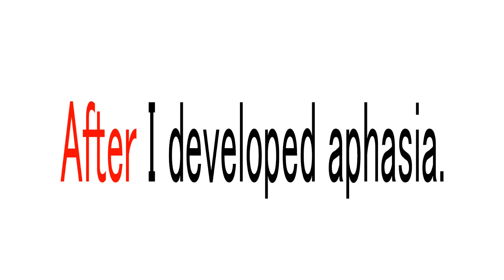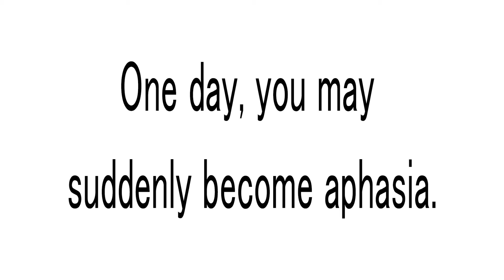I am aphasia. I can't communicate verbally.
On November 27, 2019, I had a stroke in my left brain.
Of course, I became aphasic. I don't understand the language.
It's like this. Please take a look.